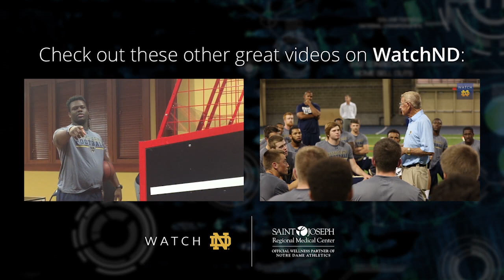Trevor Ruhland - 2015 Notre Dame Football Signee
Trevor Ruhland - a 6'4'', 286 lb offensive guard from Cary, IL - has committed to play football at the University of Notre Dame in 2015.